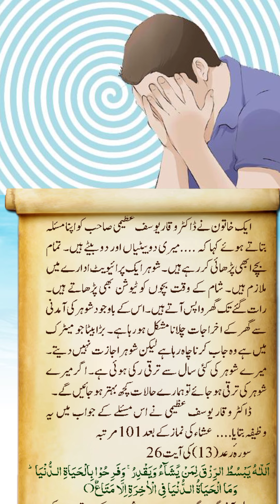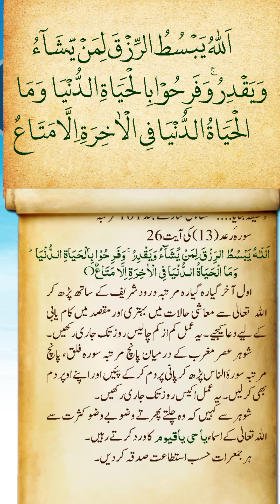تنگ دستی سے نجات کے لیے مجرب وظیفہ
ایک خاتون نے ڈاکٹر وقار یوسف عظیمی صاحب کو اپنا مسئلہ بتاتے ہوئے کہا کہ .
میری دوبیٹیاں اور دو بیٹے ہیں۔ تمام بچے ابھی پڑھائی کررہے ہیں۔ شوہر  ایک پرائیویٹ ادارے میں ملازم ہیں۔ شام کے وقت بچوں کو ٹیوشن بھی پڑھاتے ہیں۔ رات گئے تک گھر واپس آتے ہیں۔ اس کے باوجود شوہر کی آمدنی سے گھر کے اخراجات چلانا مشکل ہورہاہے۔
بڑا بیٹا جو میٹرک میں ہے وہ جاب کرنا چاہ رہاہے لیکن شوہر اجازت نہیں دیتے۔ میرے شوہر کی کئی سال سے ترقی رکی ہوئی ہے۔ اگر میرے شوہر کی ترقی ہوجائے تو ہمارے حالات کچھ بہتر ہوجائیں گے۔
ڈاکٹر وقار یوسف عظیمی نے اس مسئلے کے جواب میں یہ وظیفہ بتایا.
عشاءکی نماز کے بعد 101 مرتبہ سورہ ٔرعد (13)کی آیت 26
اَللّـٰهُ يَبْسُطُ الرِّزْقَ لِمَنْ يَّشَآءُ وَيَقْدِرُ ۚ وَفَرِحُوْا بِالْحَيَاةِ الـدُّنْيَا  ؕ
وَمَا الْحَيَاةُ الـدُّنْيَا فِى الْاٰخِرَةِ اِلَّا مَتَاعٌO
اول آخر گیارہ گیارہ مرتبہ درود شریف کے ساتھ پڑھ کر اﷲ تعالیٰ سے معاشی حالات میں بہتری اورمقصد میں کام یابی  کے لیے دعا کیجیے۔
 یہ عمل کم ازکم چالیس روزتک جاری رکھیں۔
شوہر عصر مغرب کے درمیان پانچ مرتبہ سورہ فلق، پانچ مرتبہ سورۂ النا س پڑھ کرپانی پردم کرکے پئیں اور اپنے اوپر  دم بھی کرلیں۔
یہ عمل اکیس روزتک جاری رکھیں۔
شوہر سے کہیں کہ  وہ چلتےپھرتے وضو  بےوضو کثرت سے  اللہ تعالیٰ کے اسماء
یا حی یاقیوم
کا ورد کرتے رہیں۔
ہرجمعرات  حسب استطاعت صدقہ کردیں۔